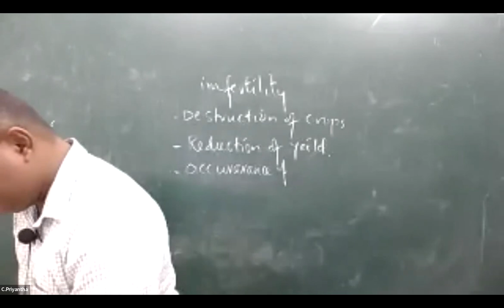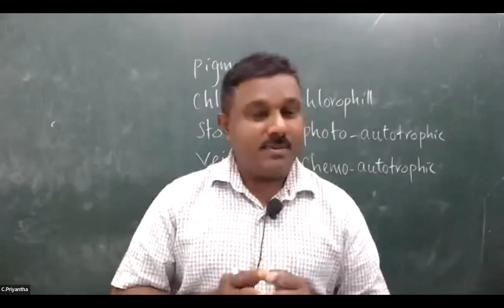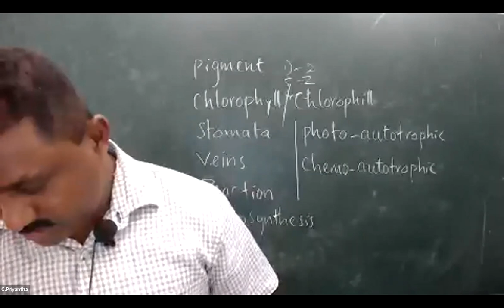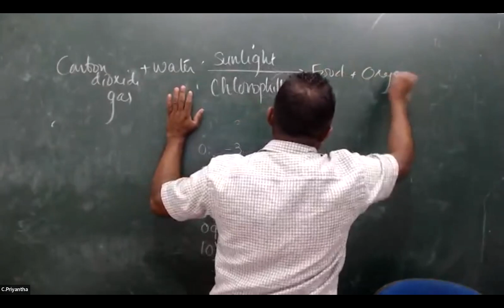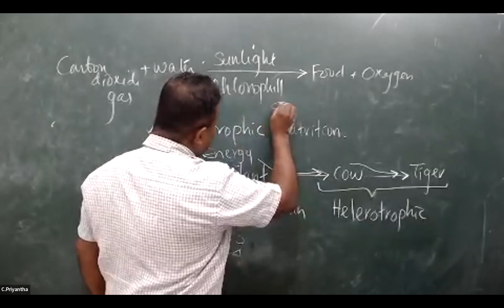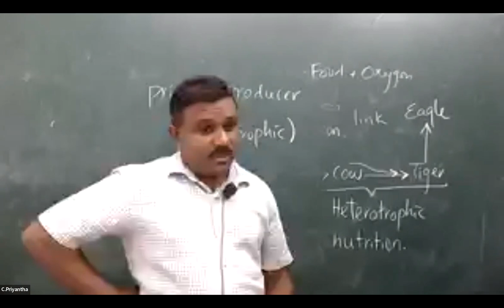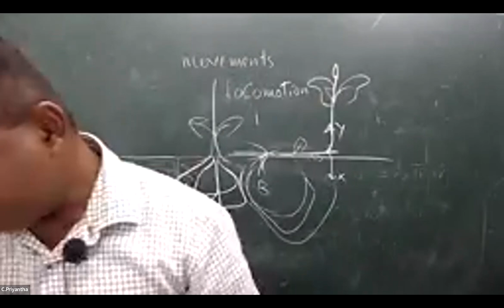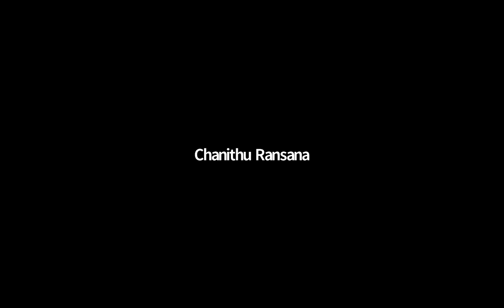Science (EM) | 2022.03.08